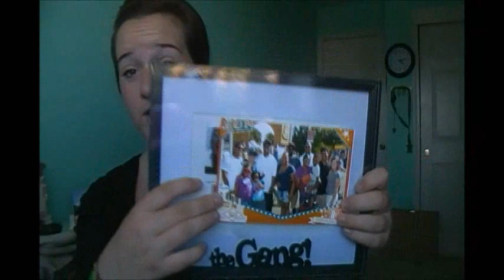Haul!! Nine West ,Aeropstale , &&'d Walmart!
hey girls ! heres another quick haul video i got a couple of things ! hope you enjoy!
Maybelline BB Cream $7.44
Maybelline Mascara Duo  $6.98
The face Scrubs Were $4.47 A peice  And
The Frames Were Both $3.
&&'d my pillow was $6.34